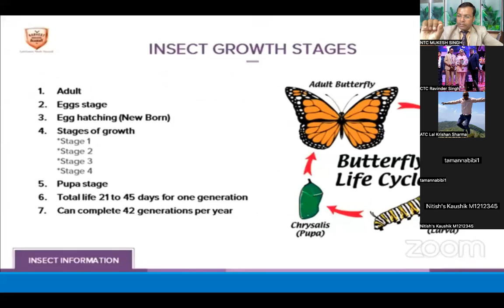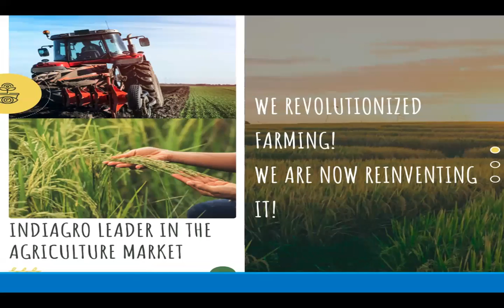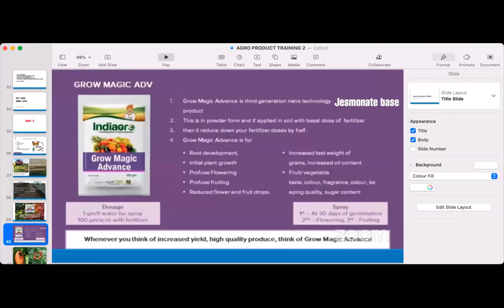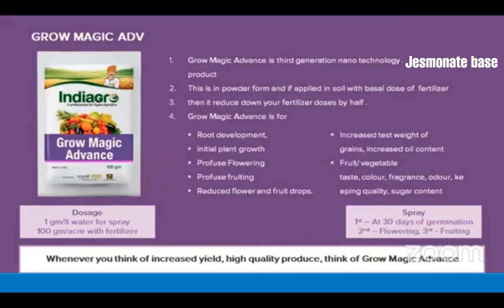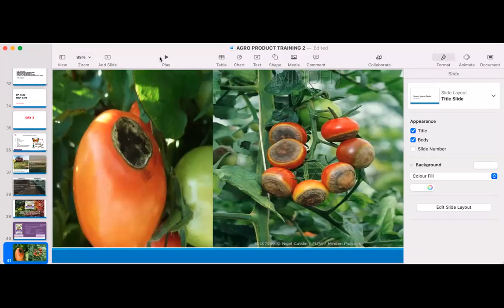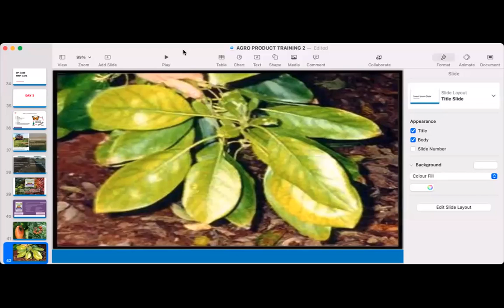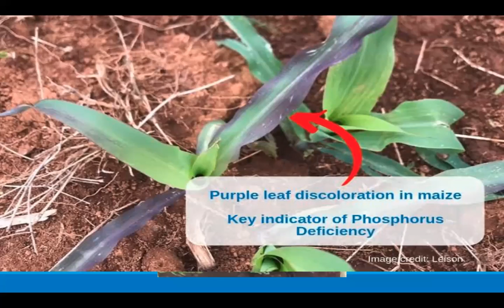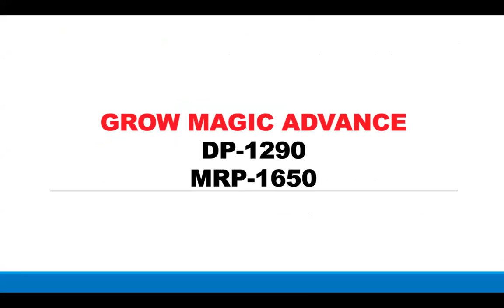COMMANDO PROGRAM / GROWMAGIC ADVANCE / INDIAGRO-9219606727